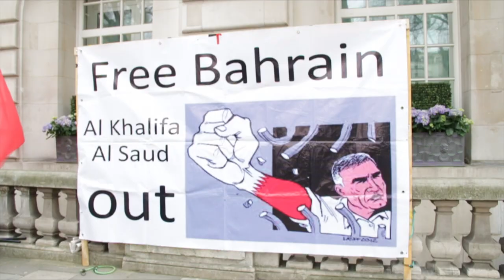مقابلة مع الدكتور سعيد الشهابي خلال اعتصام المعارضة في لندن أمام السفارة السعودية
مقابلة مع الدكتور سعيد الشهابي خلال اعتصام نظمته المعارضة البحرينية الأربعاء (19 مارس/آذار 2014) أمام السفارة السعودية بالعاصمة البريطانية لندن.